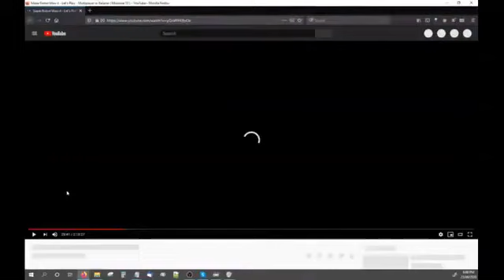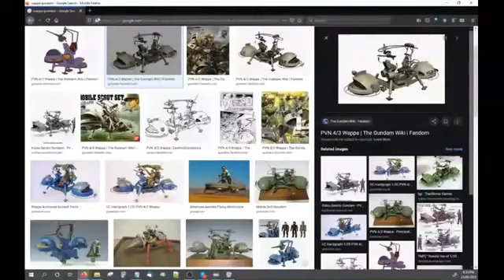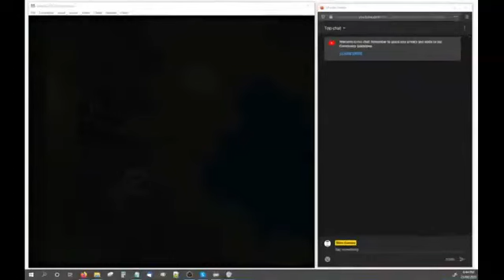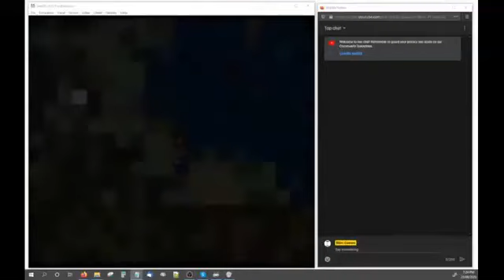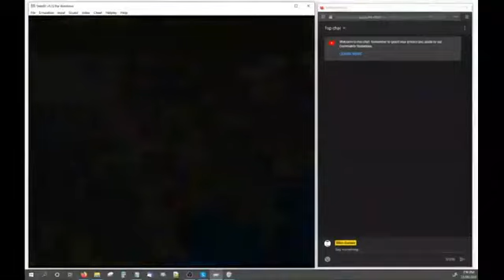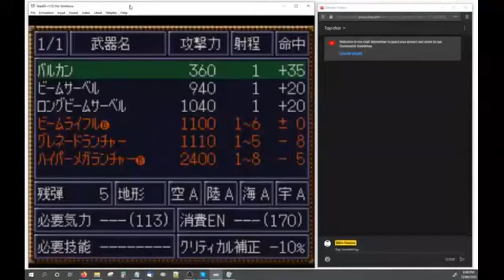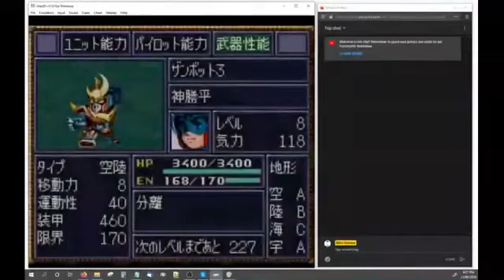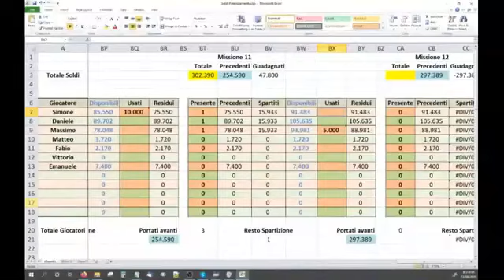Super Robot Wars 4 - Let's Play - Multiplayer in Italiano ( Missione 11 )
Rikiter con un annuncio a livello mondiale lancia una sfida ai  terrestri.

L'indomani mattina alle 8 si presenterà con le sue truppe al centro di  ricerca Saotome per combattere contro l'esercito della federazione  terrestre.

I nostri eroi si mettono in marcia per partecipare alla sfida.

Chi fosse interessato a controllare un pilota/robot mi contatti prima della live in modo da poter essere aggiunto alla video conferenza dove potremo parlare durante la live.

Ogni partecipante potra' scegliere il proprio pilota/robot tra quelli disponibili e durante la live mi dirà come gestire il suo personaggio.

Link per approfondire sulle serie dei robot presenti:

ANIME

Mazinga Z - Serie Completa

Presenti in questa serie:
- Mazinga Z
- Afrodite A
- Boss Robot

Mobile Suit Gundam - Serie Completa (RX-78)

- Gundam RX-78
- Guncannon
- Guntank
- Base Bianca

Getta Robot - Serie Completa

Mobile Suit Z Gundam - The Movie Collection

- Z Gundam
- Gundam Mk-II [anche in ZZ Gundam]
- Methuss (Metas) [anche in ZZ Gundam]

Mobile Suit Gundam 0083 - Stardust memory

Dancouga - Box 1

Dancouga - Box 2

General Daimos

- Daimos
- Garuba-FXII

L' Invincibile Zambot 3

LIBRI / E-BOOK

Guida ai super robot.
L'animazione robotica giapponese dal 1972 al 1980

Guida ai super e real robot.
L'animazione robotica giapponese dal 1980 al 1999

VIDEOGIOCHI

/// PS4 ///

SUPER ROBOT WARS X ENGLISH SUBS region free PS4

SUPER ROBOT WARS V (ENGLISH SUBS) PS4

/// NINTENDO SWITCH ///

Super Robot Wars X NINTENDO SWITCH REGION FREE JAPANESE VERSION

SUPER ROBOT WARS V (GAME IN ENGLISH) NINTENDO SWITCH

SUPER ROBOT WARS T (ENGLISH)